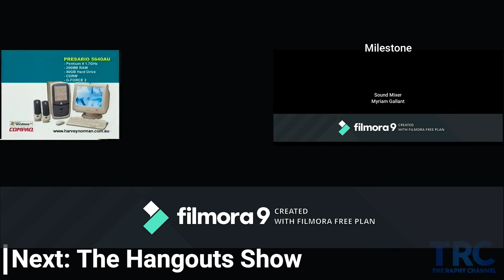TRC Community Error (February 2nd, 2020)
Credit to Mr Trollinator.
Error:  The TRC Screenbug Stays in Place after the show ended,   Especially the Split Screen Credits